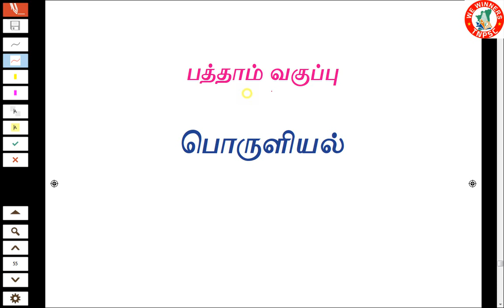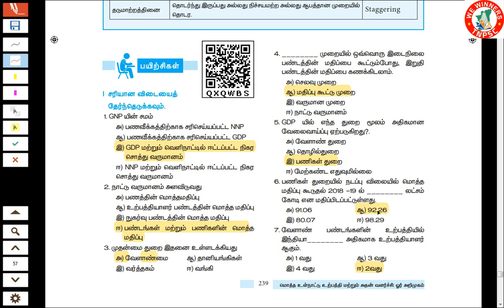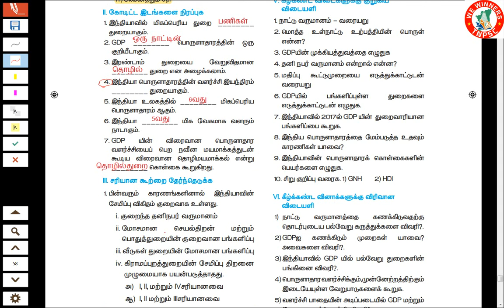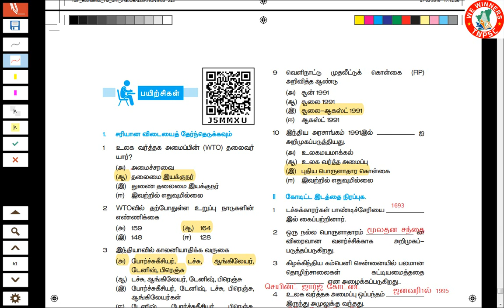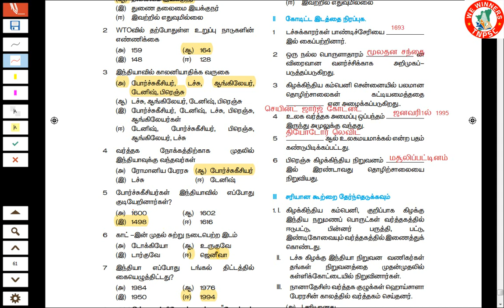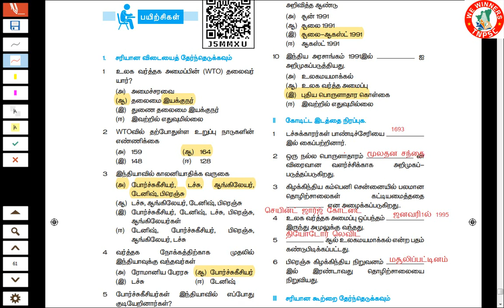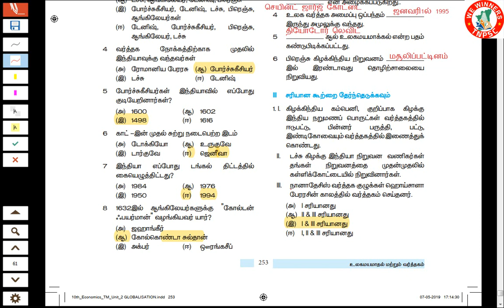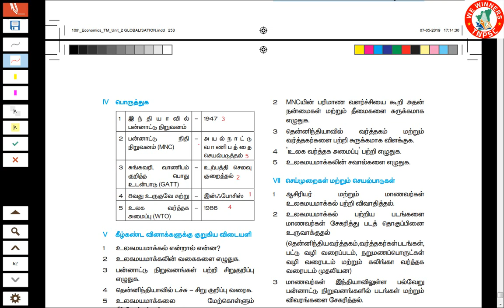10th New Social Science Economics Volume1 Book Back Q&A TM |புக் முழுவதும் உள்ள வினாக்கள்| Part3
TNPSC Gr1, 2&2A, All Exam |10th New Social Science Economics Volume1 Book Back Q&A TM |10ஆம் வகுப்பு சமூக அறிவியல் பொருளியல் புதிய சமச்சீர் புக் முழுவதும் உள்ள வினா & விடைகள் | Part3

How to subscription Unacademy plus|TNPSC தேர்வில் வெற்றி பெறுவதற்கு உங்கள் கையில் இருக்க வேண்டிய முக்கியமான Application

Unacademy Plus Subscription Benefits:
1. Learn from your favorite teacher
2. Dedicated DOUBT sessions
3. One Subscription, Unlimited Access
4. Real-time interaction with Teachers
5. You can ask doubts in the live class
6. Download the videos & watch offline